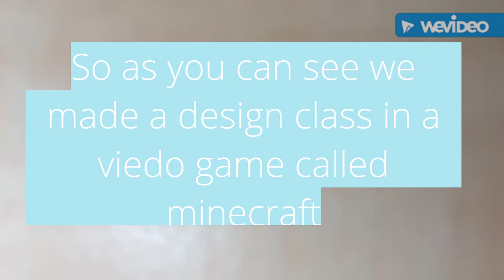Design in Minecraft(games)